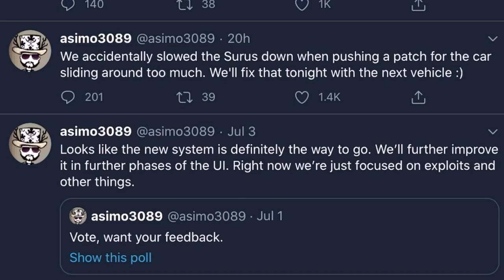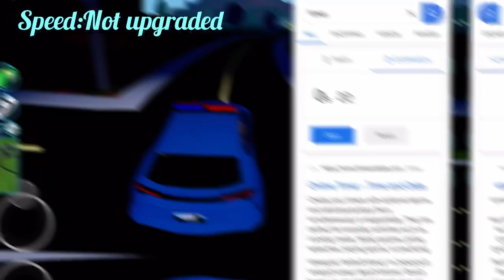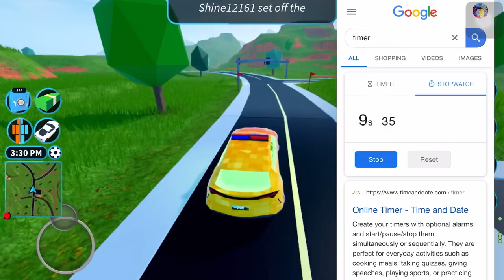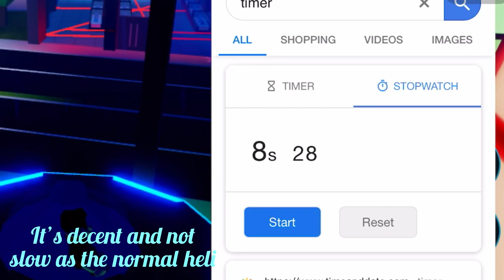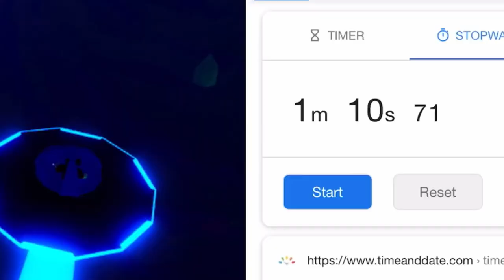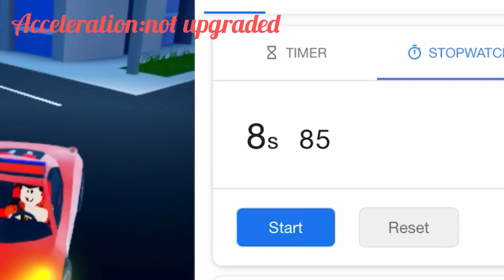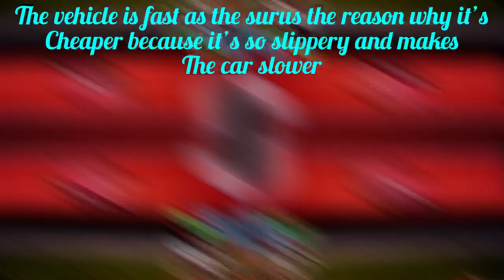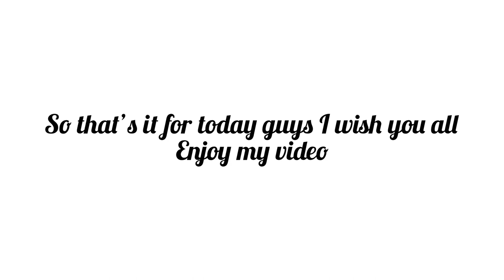SPEEDTESTING NEW CARS (Jailbreak new Update) [FULL GUIDE]